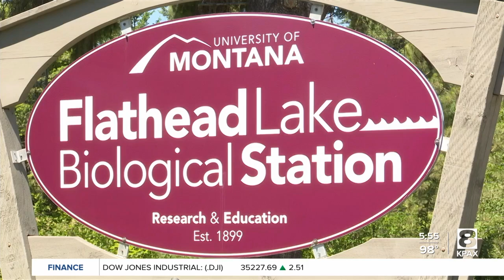Help support Flathead Lake, businesses, by strapping on your running shoes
The run is to help raise awareness of the importance of the continued health of Flathead Lake so future generations can enjoy it.